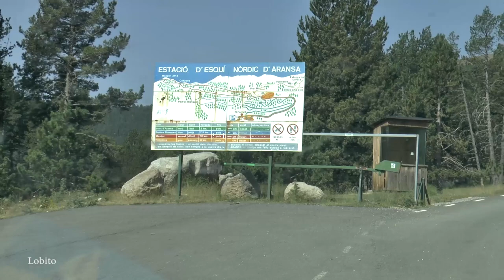Las carreteras mas bonitas de España / Andorra - Viaje alrededor de España - Andorra/Barcelona PART6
6º parte del recorrido de la vuelta a España en mi citroen AX realizado el 7 de Julio del 2015
En esta etapa parto desde Andorra la vieja y exploro un poco los arrededores antes salir para España.Recorri la "Garrotxa" en el que tiempo atras ya le habia puesto un punto de interes en conocer esa carretera " GIV - 5223 " y de alli cruzando por alguna sierra hasta llegar a Mollet del Vallés( Barcelona)
Me meti por 2  caminos en los cuales tuve que dar vuelta.Uno por miedo a quedarme atrancado si tuviera que dar vuelta en el que intentaba llegar hasta Civís pero se empezaba a inclinar mucho y ante la incertidumbre decidi recular.Quedaba mucha ruta por delante.
El 2º camino me equivoque.No recuerdo bien el trazado original que queria hacer pero se empezo a poner tan mal y el tiempo como de costumbre a nuestra contra que decidi recular.
En esta ocasion fueron 405 kilometros y unas 11 Horas.En el itinerario,asi como en la 4º y 5º etapa tenia algun punto mas señalado pero tuve que anularlos( y corregirlos en el mapa para mostrar todo tal como es) ya que se nos echaba el tiempo encima.
Pongo los 2 enlaces a los videos sin interrupcion de la camara de accion.